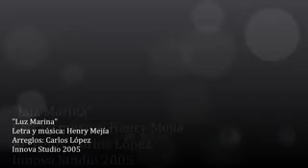Luz Marina, Henry Mejía (El Salvador)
"Luz Marina", tema compuesto por Henry Mejía (El Salvador), con arreglos del productor musical Carlos López (Innova Studio). Forma parte del álbum "Amarte así", de 11 temas inéditos, canciones escritas por Henry Mejía, Carlos Collazo (Puerto Rico), Daniel Rucks (El Salvador), Isabel Miralles (España) y Humberto Vargas (Costa Rica). El álbum se grabó en el año 2005 y se lanzó en el 2006, a beneficio de los niños del Hospital Bloom.